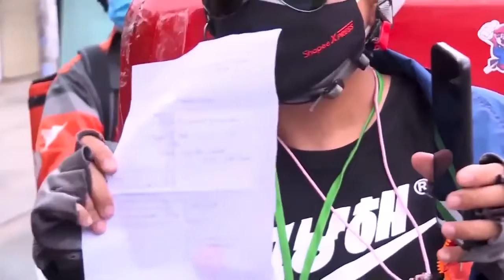Lính cứu hỏa trên tuyến đầu chống dịch